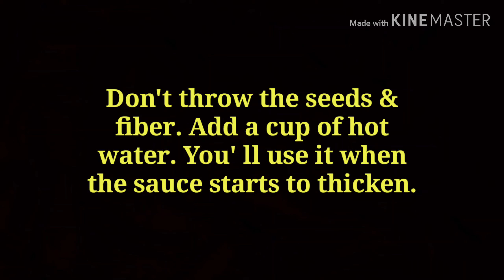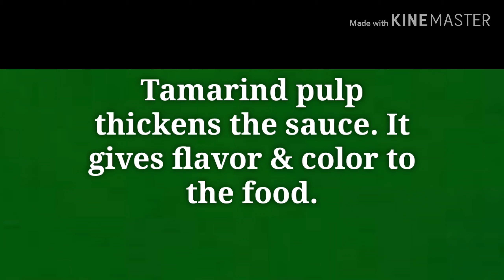How To Make Chicken Adobo With Tamarind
Chicken Adobo With Tamarind Recipe (Sinampalukang Adobo Recipe)
How To Make Sinampalukang Adobo